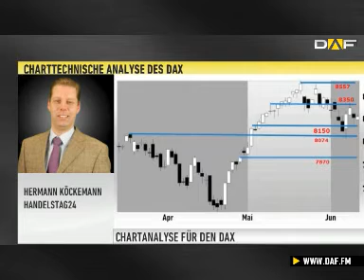DAX Check: Altes Allzeithoch durchaus wieder möglich&#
Der DAX hat am Mittwoch an seiner Schwäche vom Vortag angeknüpft. Im Tagesverlauf ging es dann aber wieder in den positiven Bereich. Ob dies nun zu einem längeren Aufwärtstrend führt, das analysiert für uns Hermann Köckemann von Handelstag24.